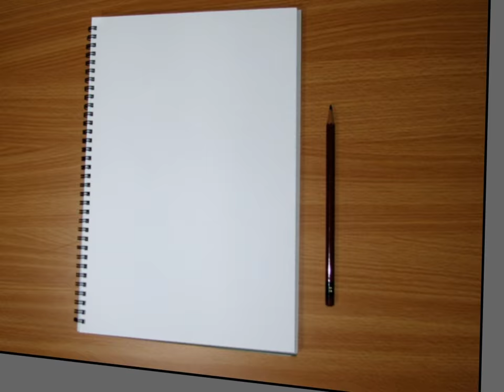Blender - Pinkie Pie walking animation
Just a silly little animation that I have made to learn to use Blender better. Pinkie Pie walks through Ponyville.

I'd be happy to share my source files if for some reason anyone wanted them

Asset credits:

Animation (including walk cycle), toon shading, and compositing by Tokamak

Soundtrack by William Anderson, from an episode of MLP